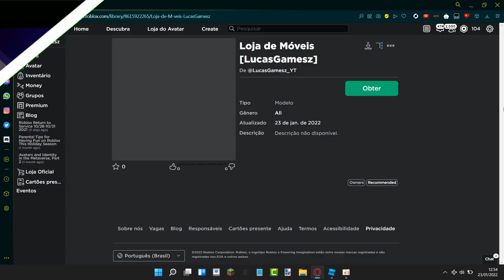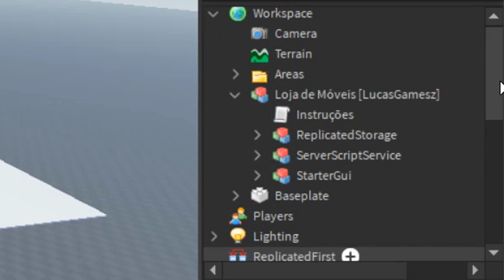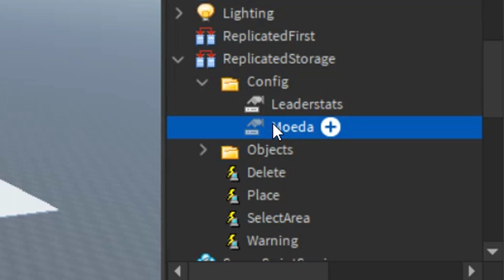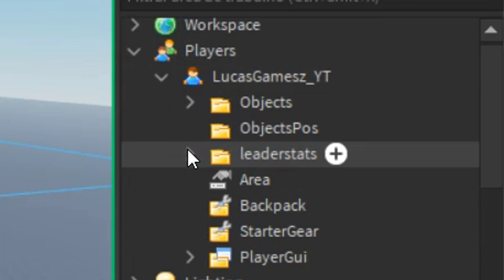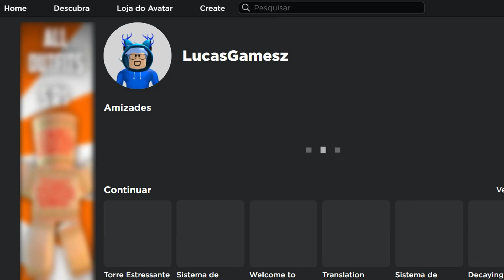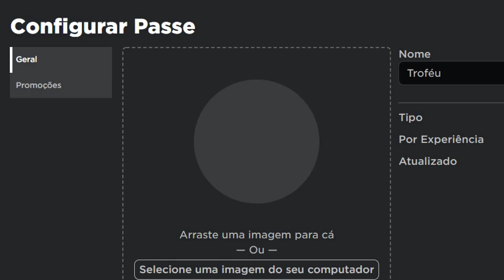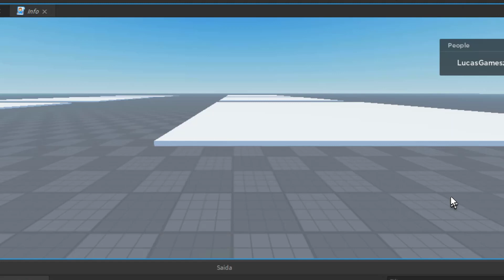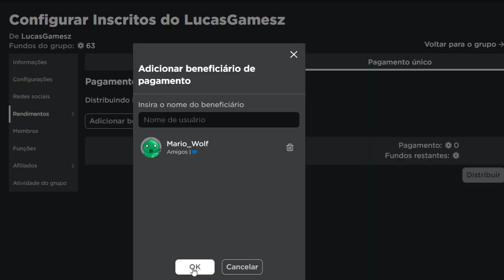Como fazer LOJA de MÓVEIS NO ROBLOX STUDIO! 😱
©️ Todos os scripts utilizados nesse sistema foram feitos por mim ©️

Vídeo toda TERÇA, QUINTA e SÁBADO às 14h
Mídia 📟
Músicas utilizadas 🎶
Undertale OST: sans.
Edvard Grieg - In the Hall of the Mountain
Jincheng Zhang — Death Background Instrumental
Vibe Tracks - Take You Home Tonight
Capítulos 🎞️
0:00 - Introdução🚪
0:48 - Tutorial
3:54 - Teste 🛠️
5:29 - Objeto com gamepass
8:15 - Despedida 👋
8:30 - Sorteio de Robux 💸